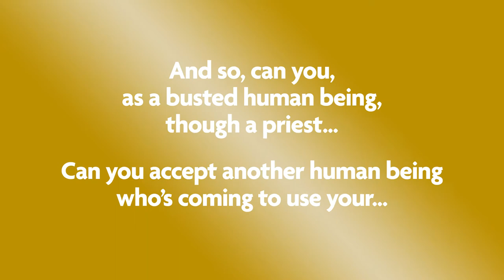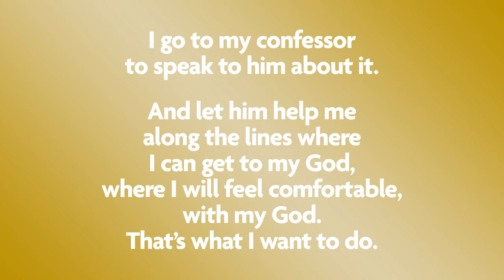Paulist Fr. James Lloyd's Advice to New Priests #4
Paulist Fr. James Lloyd, age 97, is the oldest-living member of our missionary society and (as of May 1, 2018) the first to have been ordained a priest for 70 years.

We asked Fr. Lloyd what advice he would give to newly ordained priests on hearing Confessions.  He replies in this video.

This video was created by Joe Williams based on an interview by Paul Snatchko.